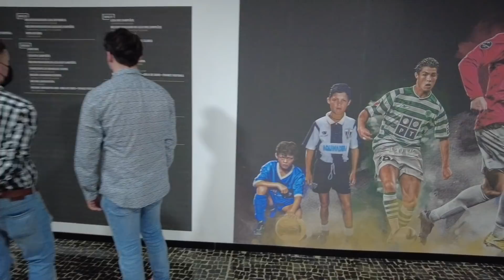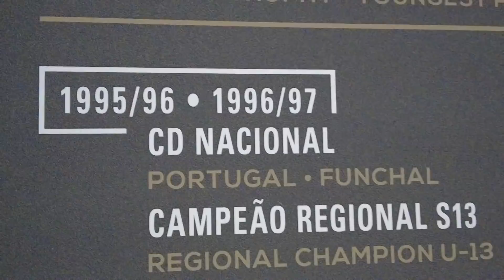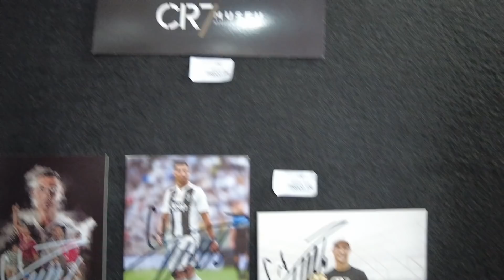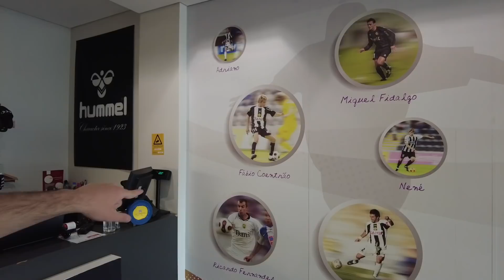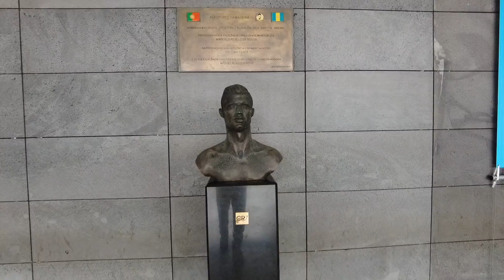I Flew To Ronaldo's Home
I wanted to get a signed CR7 jersey so I flew all the way to the home island of Cristiano Ronaldo: MADEIRA 🇵🇹 with 5 homies + Lisa. On the way, we got to explore the incredible island and saw some unbelievable nature, a match of Cristiano's former club CD Nacional (most exotic stadium I've ever been to) and the infamous CR7 museum in the CR7 hotel in the island's capital, Funchal. This was a 10/10 trip and a bucket list experience for any football fan. 🪣 Where should I go next?

⏱ Timestamps
0:00 Welcome to Madeira
1:22 Our House
2:56 Nature
4:25 CR7 Museum
6:46 CD Nacional Stadium Vlog
12:34 Signed CR7 Shirt
13:00 My Next Trip

📷 Photos: Imago Images